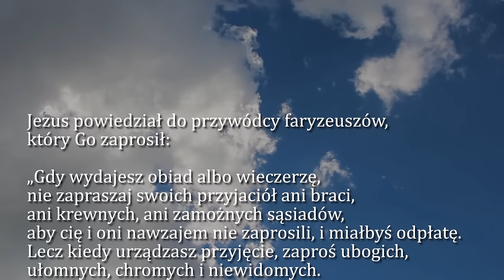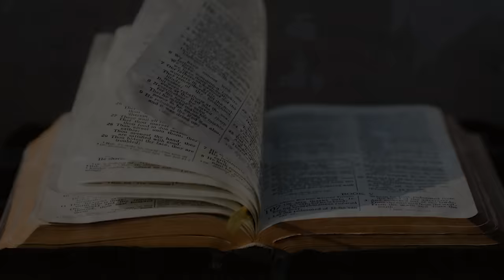Dobra Nowina na dziś | 4 listopada - św. Karola Boromeusza, biskupa